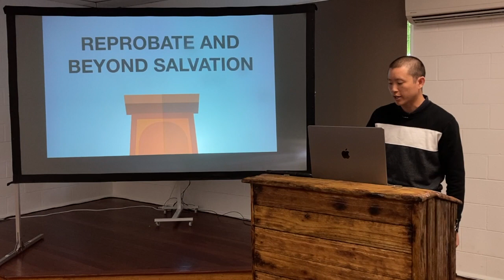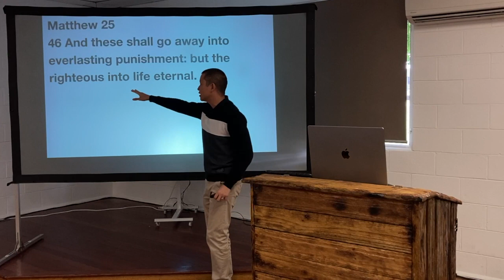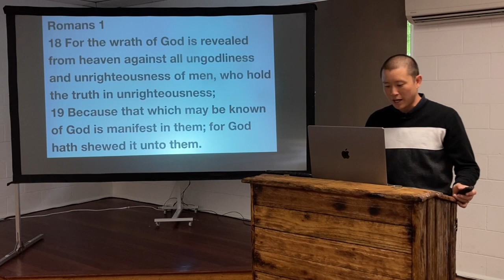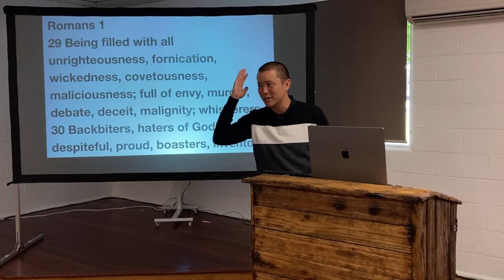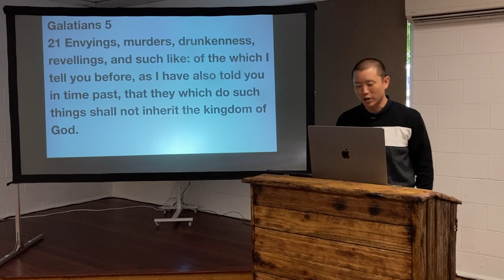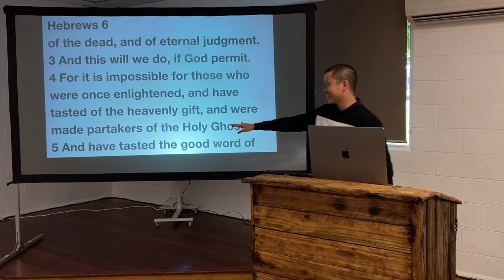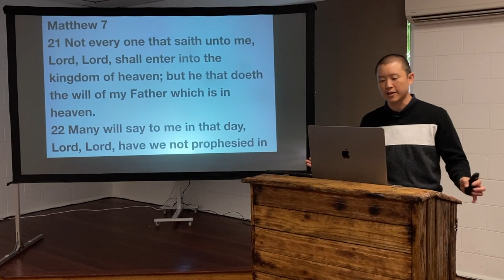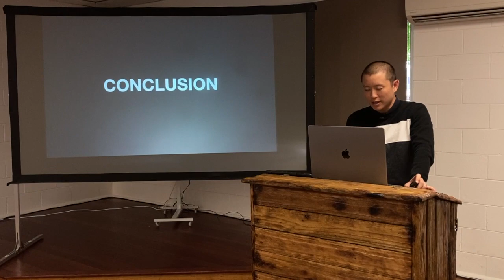SUN: Reprobate and Beyond Salvation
Victor Tey preaches on the different way people can lose their chance to be saved prior to their death.

Preached on Sunday 13 February 2022